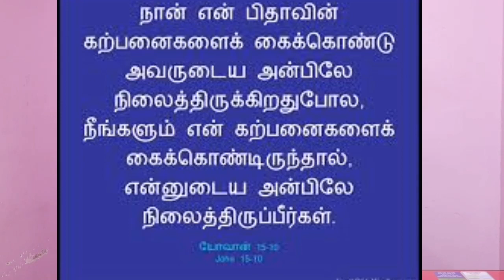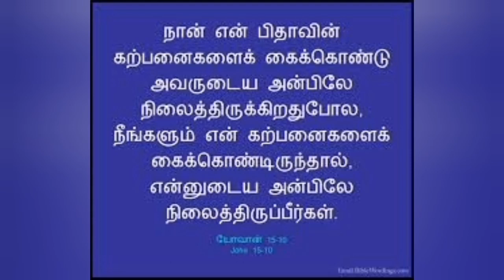தினம் ஒரு சிந்தனை|06.07.2022;Rev.S. CHRISTY MALARVIZHI,CSI PAMMAL PASTORATE.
யோவான் 15.10
நான் என் பிதாவின் கற்பனைகளைக் கைக்கொண்டு அவருடைய அன்பிலே நிலைத்திருக்கிறதுபோல, நீங்களும் என் கற்பனைகளைக் கைக்கொண்டிருந்தால், என்னுடைய அன்பிலே நிலைத்திருப்பீர்கள்.